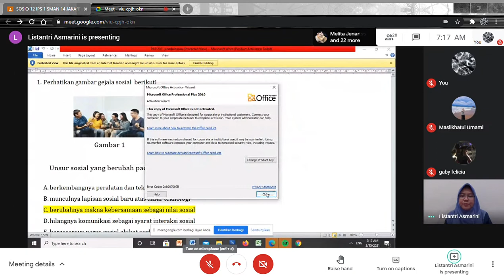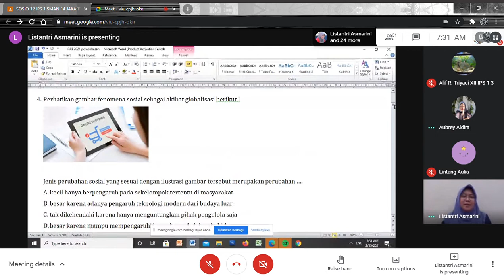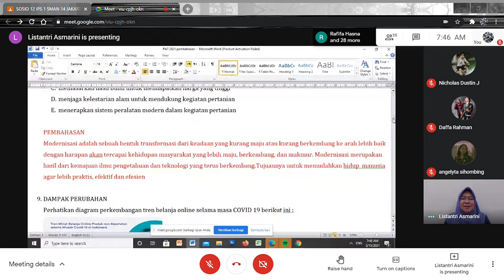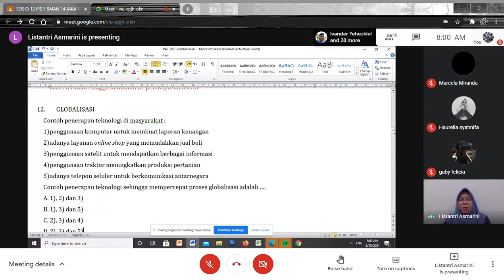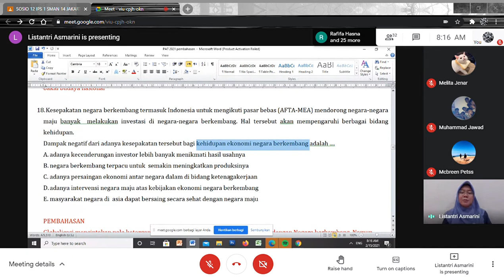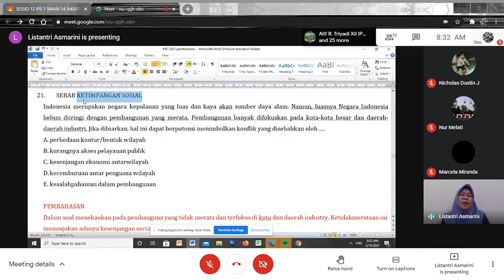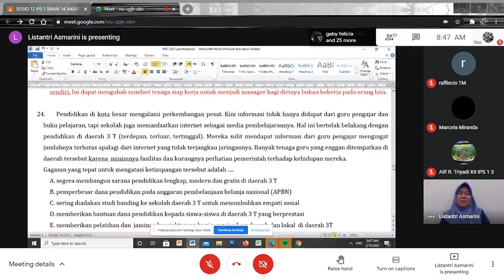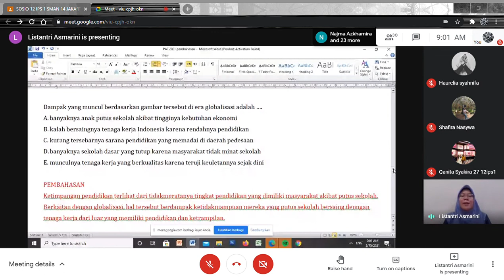Sosiologi | Pembahasan Latihan Soal PAT